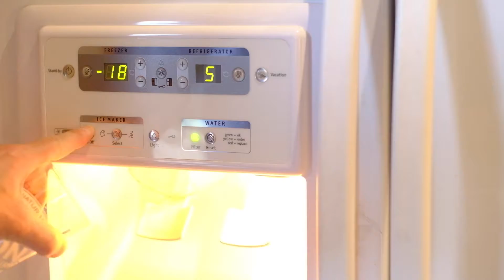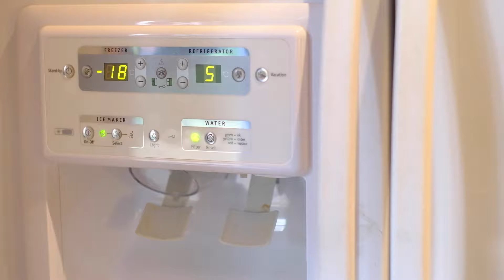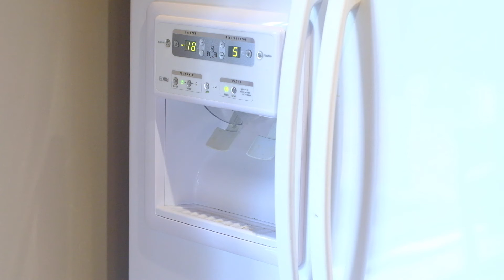Whirlpool/Maytag/Admiral fridge Repair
This video explains how to fix a common problem of flickering panel lights on the Whirlpool side by side american refrigerator. It involves changing some capacitors on the board behind the control panel. Sorry if you wanted to see the actual repair but my food was defrosting and I didn't have time to mess about shooting video! Here's the part I used for the repair

I have some more guides for fixing other issues with this fridge